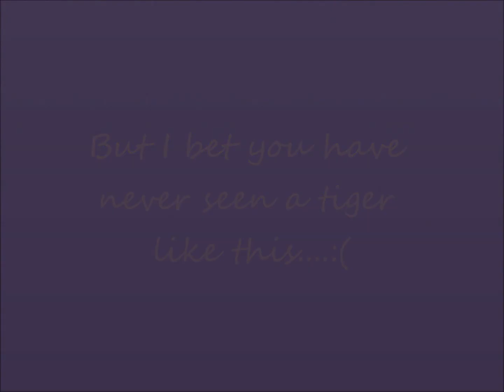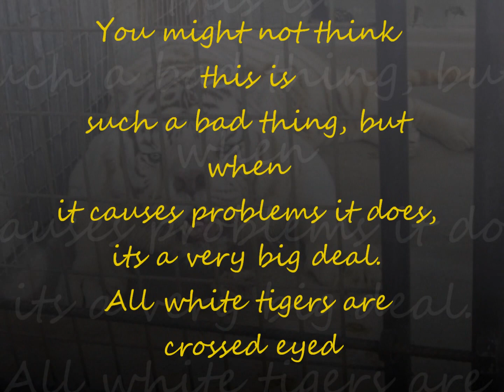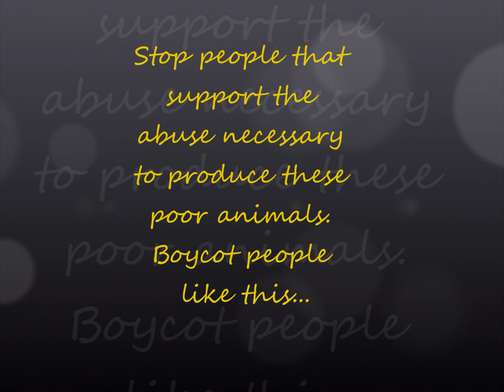White Tigers THE TRUTH!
What you didn't know.. the truth.